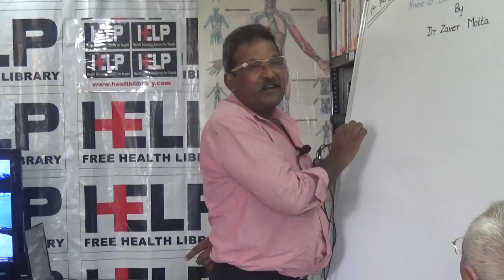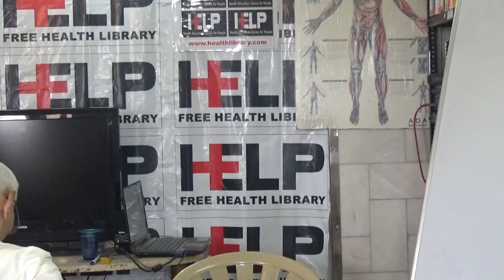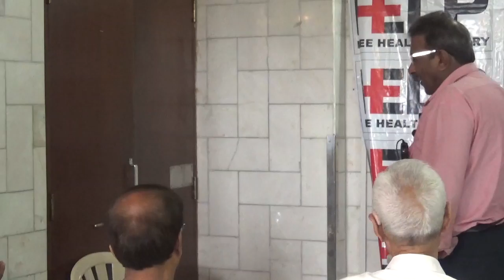Knee & Back Pain- Complimentary Therapy By Dr. Zaver Motta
This video is a talk by Dr. Zaver Motta HELP on 1 August 2014. Topic "Knee & Back Pain- Complimentary Therapy". This is part of the HELP Talk series at HELP,Health Education Library for People, the worlds largest free patient education library Info